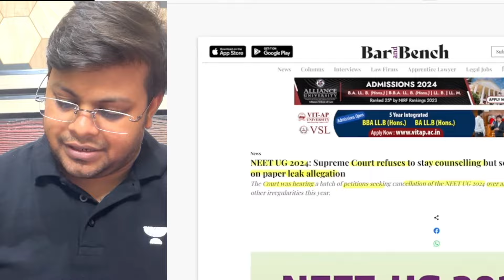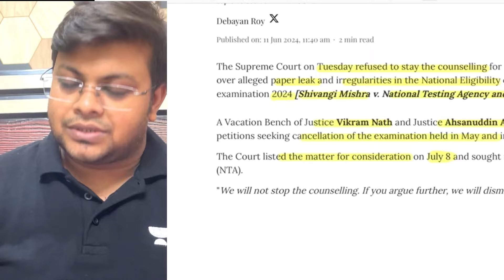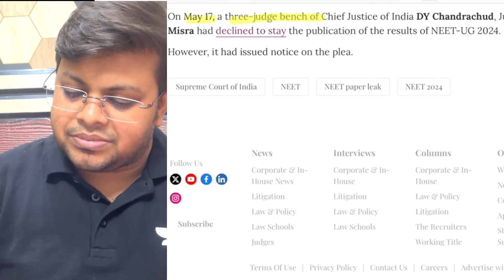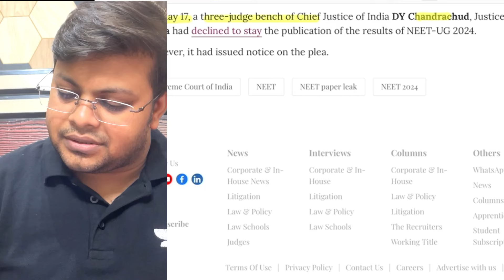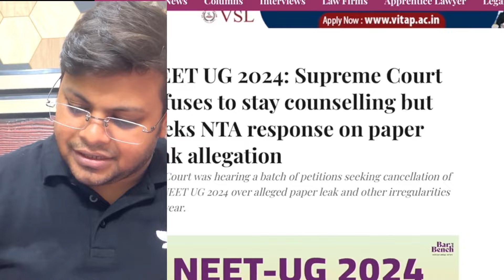Final Verdict by Supreme Court on Re-NEET 2024 | Supreme Court Decision on NEET 2024 Result Scam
Final Verdict by Supreme Court for Re-NEET 2024 | Supreme Court Decision on NEET 2024 Result Scam

In this video Dr. S K Singh will discuss about the latest update by supreme court on NEET 2024 results scam.